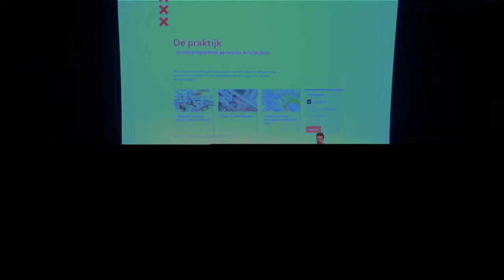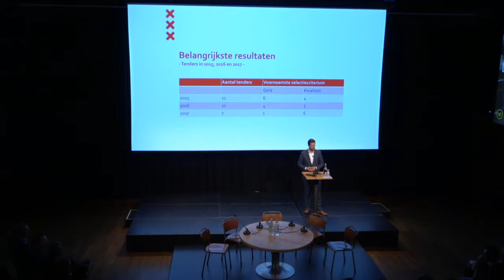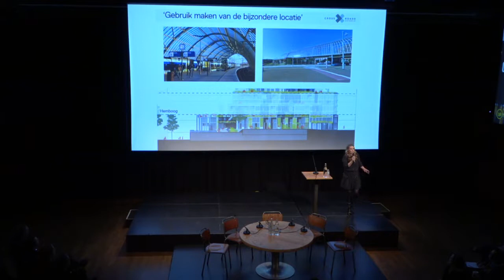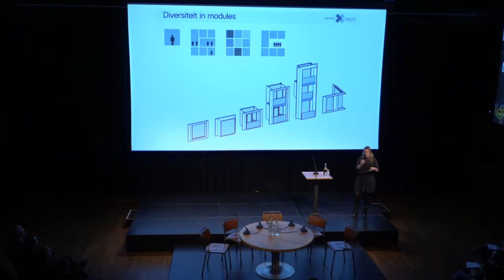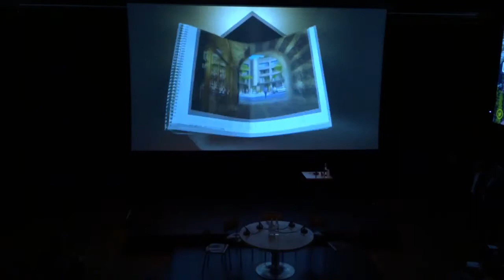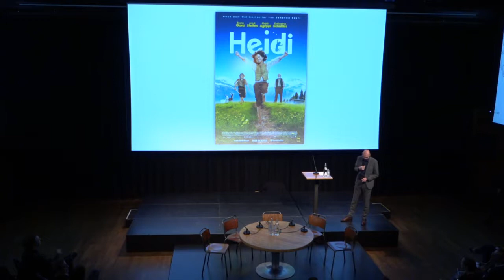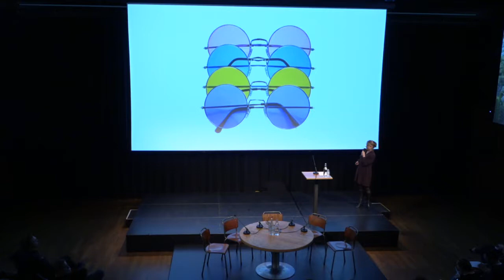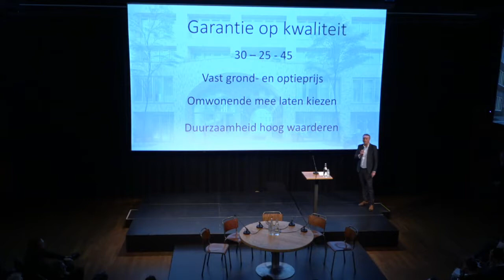Gebiedsontwikkeling #31: Sturen op kwaliteit via tenders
Hoe draagt het gemeentelijk tenderprogramma bij aan kwalitatieve nieuwbouw?

Er wordt momenteel weer volop gebouwd in Amsterdam. Sinds 2011 is het beleid van de Gemeente Amsterdam om bouwkavels openbaar in de markt te zetten. Hierbij wordt geselecteerd op programma, duurzaamheid, geld en (ruimtelijke) kwaliteit. Hoe gaat de uitvoering van dit programma in z’n werk? Hoe krijg je uiteindelijk het gebouw dat je wilt hebben? En wat zijn de resultaten en lessen tot nu? We gaan in gesprek met de betreffende spelers binnen de gemeente, marktpartijen en betrokkenen.